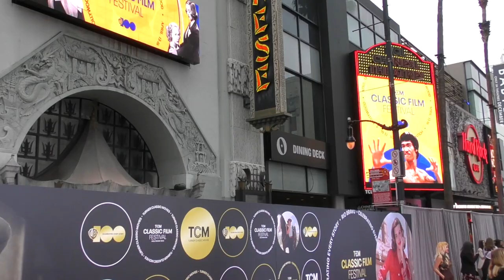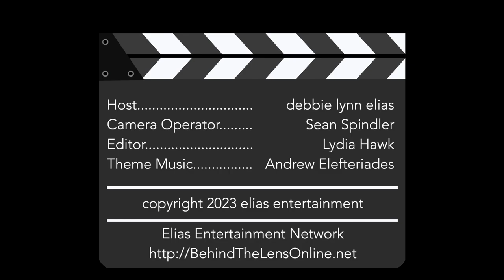2023 TCM Classic Film Festival Carpet Chat with SHARI BELAFONTE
BEHIND THE LENS hit the red carpet for the 2023 TCM Classic Film Festival and a Carpet Chat with actor SHARI BELAFONTE.

Raindrops may have been falling on our heads during the TCM Classic Film Festival red carpet this April 13th, but the stars were shining brightly as they made their way down the carpet to the TCL Chinese Theatre for the Opening Night celebration and a screening of a true classic film - RIO BRAVO - complete with one the film's stars, ANGIE DICKINSON, in attendance.

And we're not just celebrating another TCM Classic Film Festival.  With a theme of "You Ain't Seen Nothing Yet", along with countless anniversary screenings and special guests, TCMFF is also celebrating the 100th anniversary of Warner Bros. Studios!

The TCM Classic Film Festival runs April 13-16, 2023 in Hollywood.